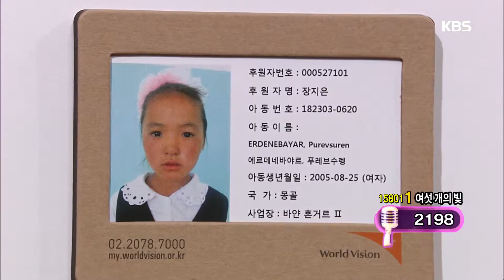아침마당 - 장지은씨의 ‘ 여섯 개의 빛 ’